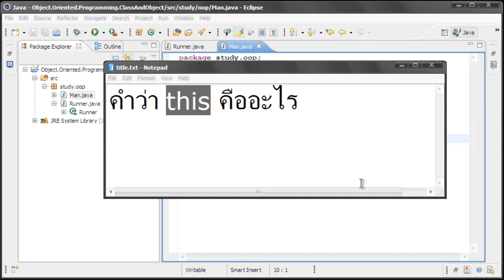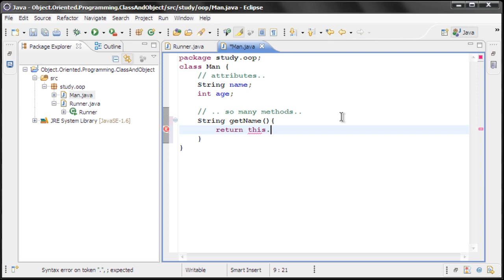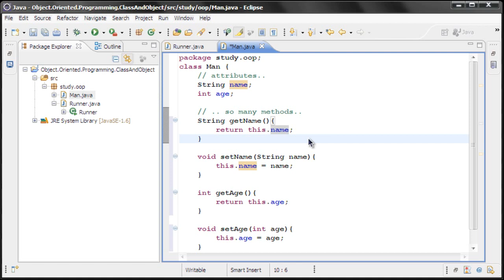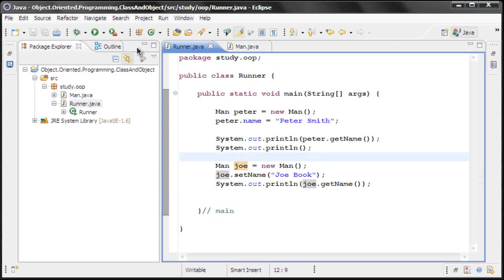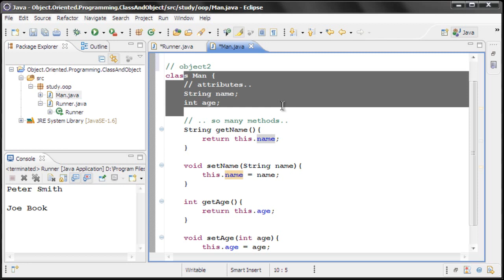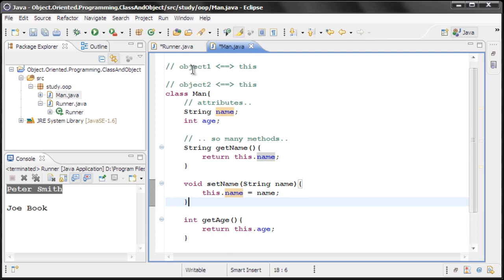สอนจาวา 035 this คืออะไร